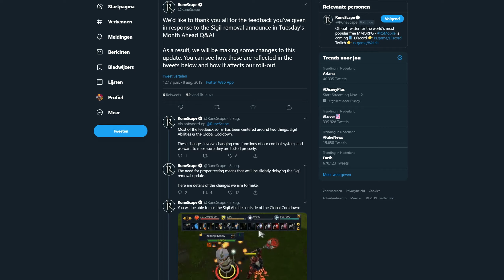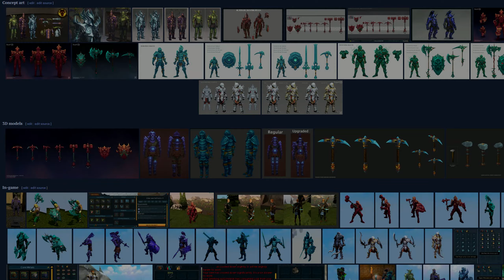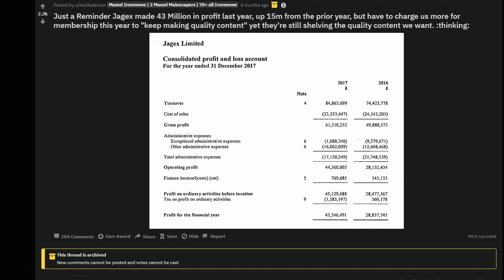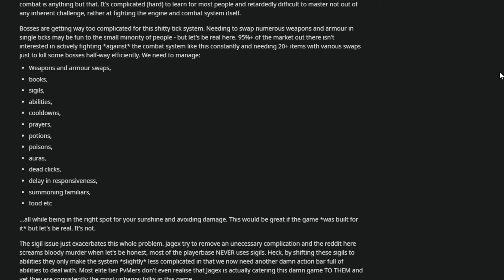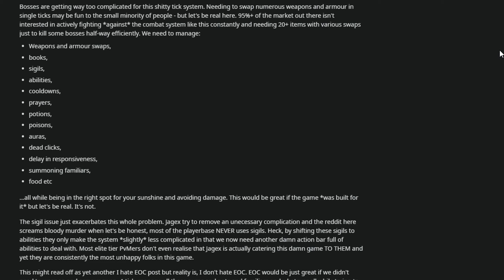What's going on with Runescape 3?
I'm having a hard time deciding who to support at this point, I've always stood behind Jagex and most of their decisions but it feels like a big change is happening or about to happen to Runescape 3 which may impact the longevity of the games lifespan and I'm concerned. I hope this video was informative enough.